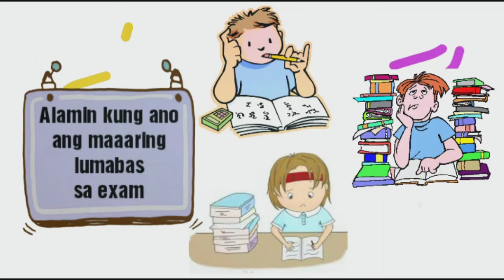TIPS PARA MATAAS ANG MAKUHANG MARKA SA EXAM / MGA PAGKAIN HABANG NAGREREVIEW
Anu-ano ang mga mabibisang paraan ng pagrereview?